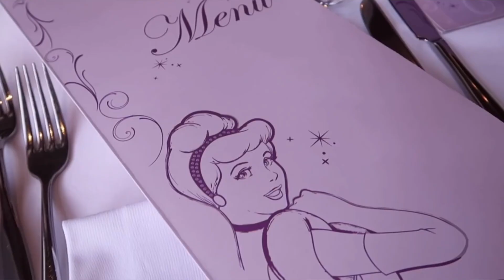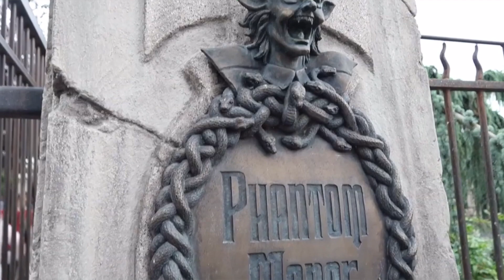The One and Only Disney Tag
*opens for links and social media*

My gorgeous friend Ashlyn created the One and Only Disney tag and challenged me to film my answers! This video was so much fun and I'd definitely recommend it to anyone watching.

PICK YOUR ONE AND ONLY:
1. Hotel
2. Meal (table service)
3. Snack (quick service or food stand)
4. Rest Spot
5. Ride
6. Character Interaction
7. Nighttime Entertainment
8. Photo Spot
9. Show
10. Souvenir